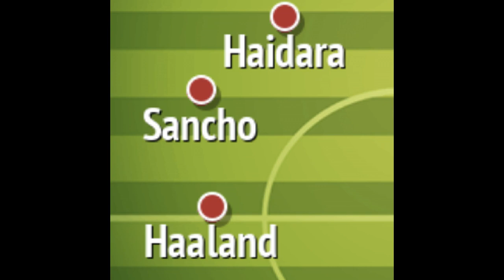Man Utd announce double staff exit after Liverpool mauling